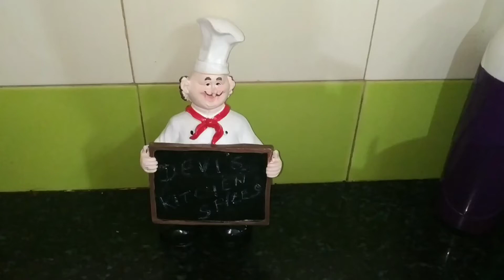Gundu Gundu Gulab Jamun | soft gulab jamun @ home | Devi's Kitchen Spices